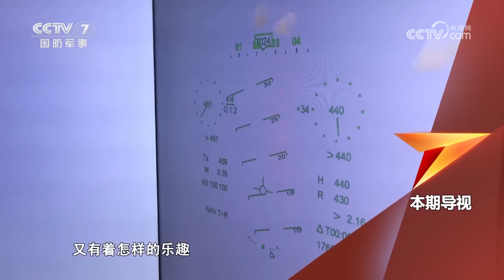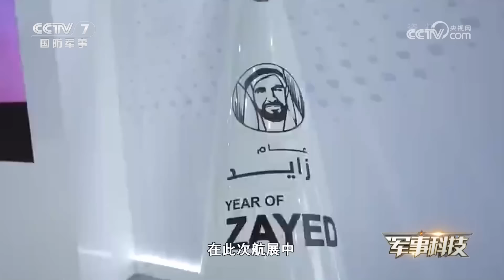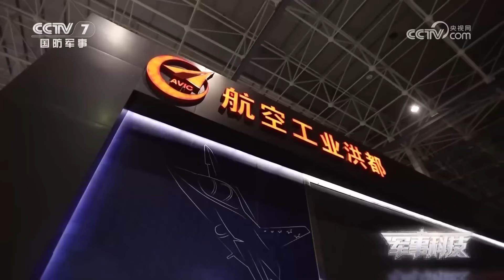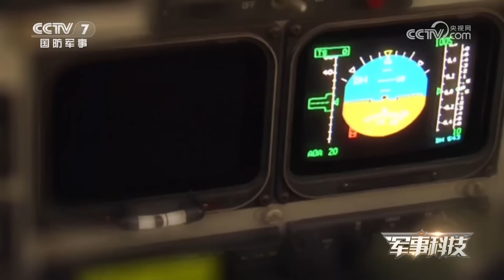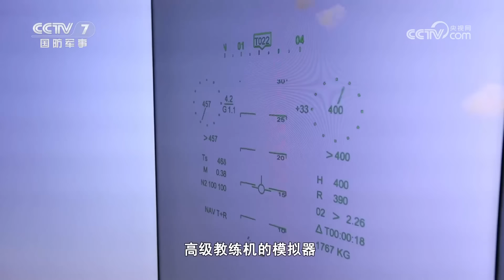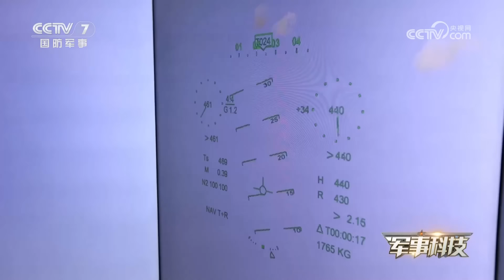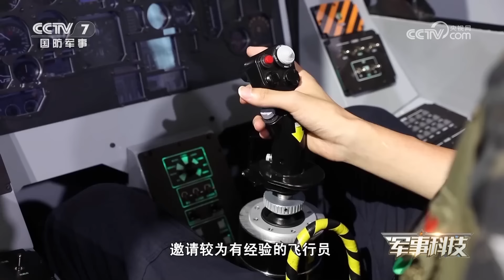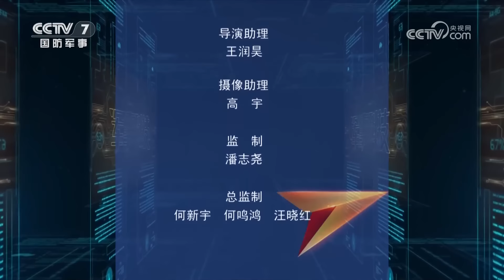4亿多美元大单 中国制造惊艳世界！新版L-15性能够猛：航电系统升级 加装微爆索 与战机完美衔接！探秘“战鹰工厂”内部：重磅信息披露！国产教练机实现新突破！「军事科技」20231219 | 军迷天下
本期节目主要内容：2023年11月13日，第十八届迪拜航空展在迪拜世界中心举行。在此次航展中，众多中国装备集体亮相，争奇斗艳。而这其中最大的热门莫过于中国自主研发制造的L-15“猎鹰”高级教练机，它不仅以新式涂装亮相，还进行了美轮美奂的飞行表演。